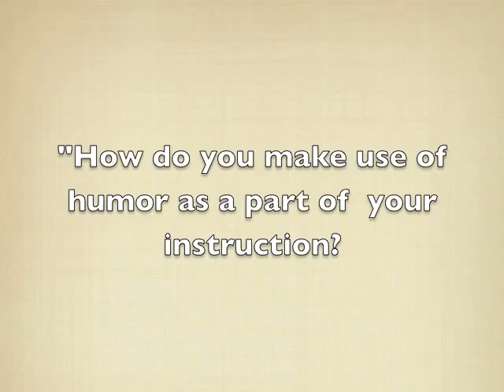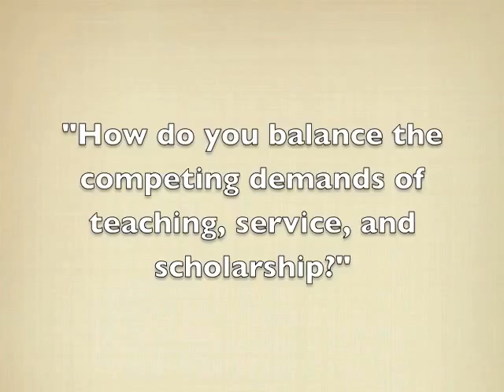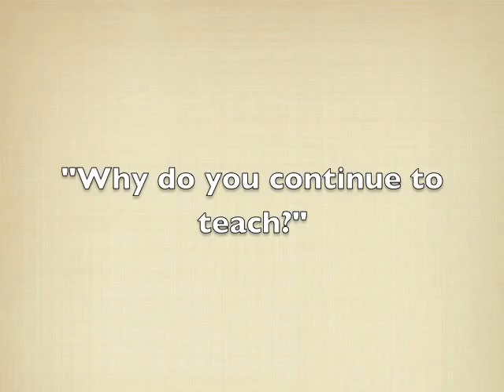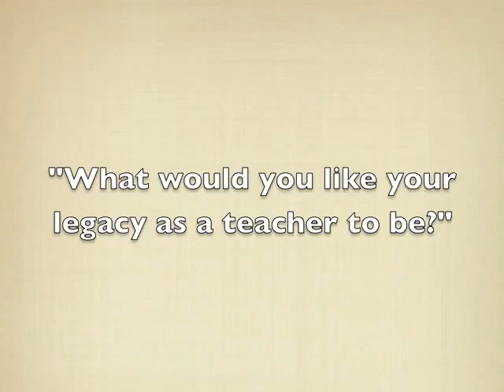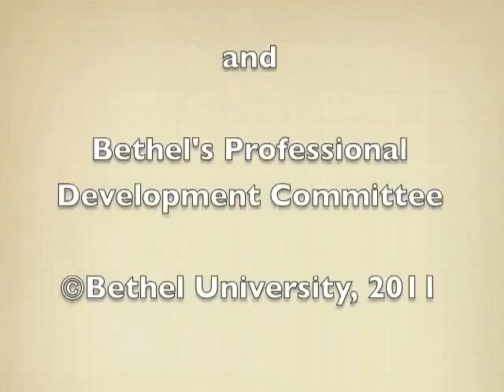Teaching Influences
Join this 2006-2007 recipient of the Faculty Excellence Award in Teaching as he reflects on the following: teaching style, understanding of the learning process, building student rapport, course and lesson creation, use of assessment strategies, faith integration, balancing the demands of teaching, service, and scholarship, refreshment, recreation, and growth as a teacher, teaching advice for colleagues entering year 1, 5, and 15, and motivation to teach and leaving a meaningful legacy. The written piece “Teaching Influences” provides an interesting  perspective on four individuals that significantly influenced Kirk as a teacher and artist.

Speakers: Kirk Freeman
Date: 2011
Series: Engaged Teaching and Learning: Bethel Faculty in Action